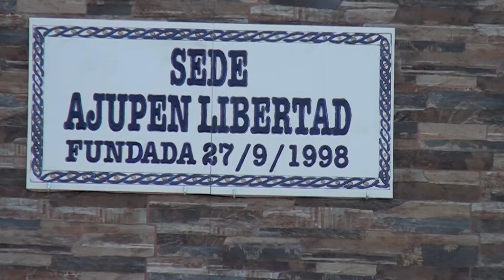Oratoria Ernesto Murro inauguracion sede Asoc de Jubilados